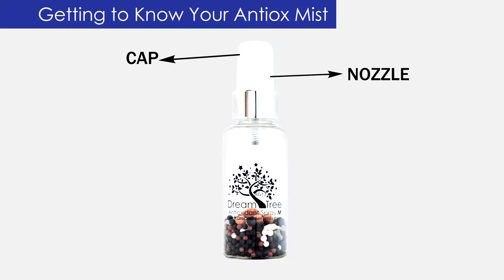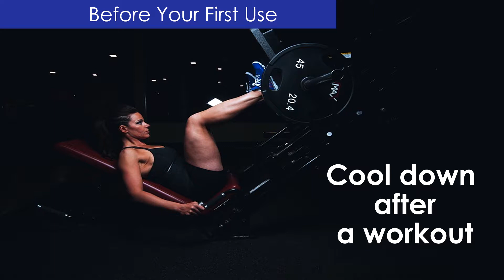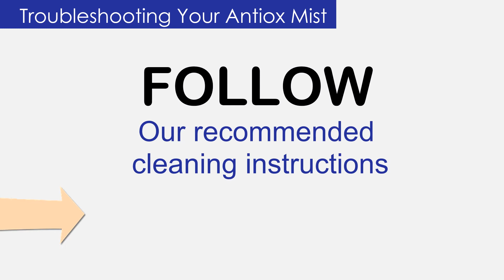ANTIOX MIST CARE & CLEANING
In this video you can find all information concern our Antiox Mist bottles:

0:07 Overview
0:30 Getting to know Your Antiox Mist
0:55 Before Your first use
2:05 Maintenance
3:14 Troubleshooting Your Antiox mist